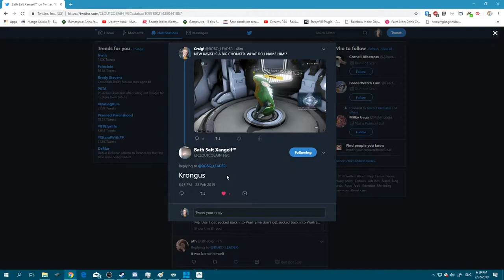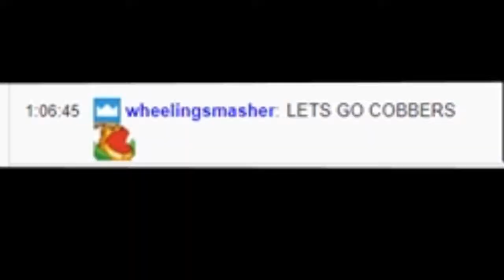Warframe: Cobbers Begins [Stream Highlight]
It's the beginning of a new era.